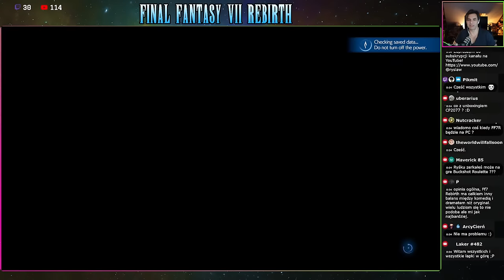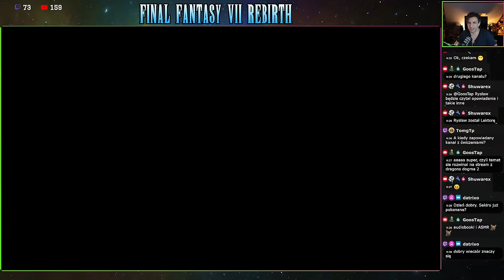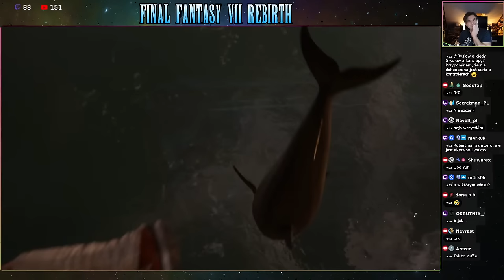Odkrywam Final Fantasy 7 Rebirth! #04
Wracamy do FF7 Rebirth po blisko miesięcznej przerwie. Stęskniłem się już za całą ekipą i mam nadzieję, że Wy również. W tej transmisji pozwiedzamy sobie trochę otwarty świat, ale możliwe, że ruszymy też tropem głównej nitki fabularnej.

Przez cały luty przechodziłem na żywo FF7 Remake, aby móc w pełni cieszyć się kolejną odsłoną odnowionej siódemki! Odrodzenie jest już z nami, więc z dziką rozkoszą rzucam się w wir przygód i zapraszam Was, drodzy widzowie, do uczestnictwa!

W pierwszej odsłonie przeszliśmy pierwszy, wspominkowy rozdział, w którym Cloud opisywał swoje spotkanie z Sephirothem i wynik tegoż spotkania.

W drugim rozdziale podążamy za kultystami Sephirotha, odwiedzajac przy okazji fermę Chocobo. W drodze do kopalni ma też miejsce bardzo trudna walka z Midgardsormrem. W samej kopalni spotykamy znanego już nam z poprzedniej części Turka imieniem Rude oraz jego pomocnicę Elenę. Padają szybko, a ekipa musi się rozdzielić na dwie grupy - Barret z Redem oraz Cloud z dziewczętami. Pewnie spotkają się niedługo...

W trzecim odcinku spotkali się i wyszli z kopalni, by pozwiedzać trochę otwarty świat, odkryć grę Fort Condor oraz wykonać kilka misji pobocznych.

Przy okazji zapraszam serdecznie na Final Symphony 2, czyli koncert muzyki z gier Final Fantasy.

Konfiguracja komputera:
Płyta główna: Asus Prime Z790-A
Karta graficzna: Gigabyte GeForce RTX 4080
Procesor: Intel Core i7-13700KF
Chłodzenie: Noctua NH-D15 2 x140 mm
RAM: HyperX Predator XMP 64GB [2x32GB] 3200MHz
Dysk SSD: 2xSamsung 970 Evo Plus M.2 1TB [SSD | 1TB |
Dysk HDD: WD Black 4TB [3.5" | 4TB | SATA600 | 7200RPM
Zasilacz: BeQuiet Straight Power 12 850W [850 | ATX |
Obudowa: be quiet! Dark Base Pro 900 Rev.2
Monitor: 3xASUS TUF Gaming VG27BQ [HDR , 0.4ms, 165Hz,

Jako że często pojawia się to pytanie, to model mojej bieżni to Walkingpad r2 Pro